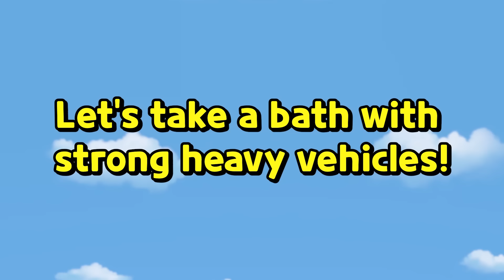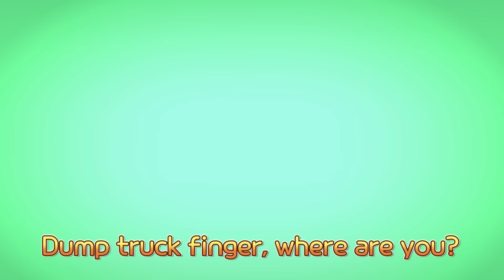Let's take a bath with strong heavy vehicles l Bath Song with Baby Shark! l Baby Tayo Kids Songs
Let’s take a bath with strong heavy vehicles
Jump in the bathtub Let’s have fun

Bubble bubble bubble bubble
Let’s make some bubble bubble
Let’s take a bath together

Let’s wash my hair with strong heavy vehicles
Use a shampoo and bubble bubble
Rinse rinse the bubbles on your hair

Bubble buble bubble bubble
It’s time to wash my hair

Let’s wash my body with strong heavy vehicles
Scrub scrub all around scrub scrub scrub
Don’t forget to wash your arms and feet

Let’s wash your hands and arms
Don’t forget to wash your feet

Bath time is so much fun
Now I feel nice and clean